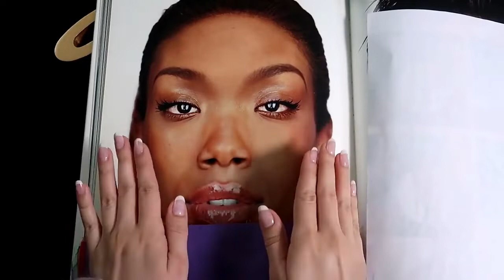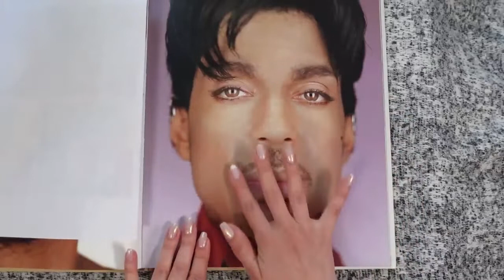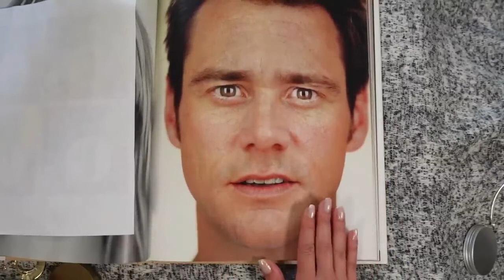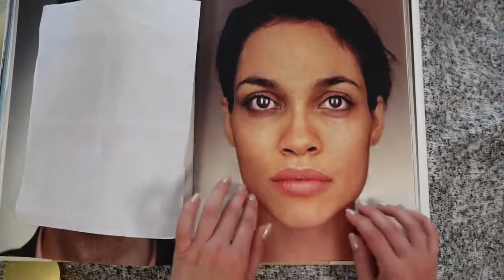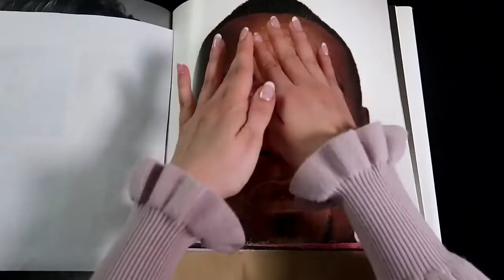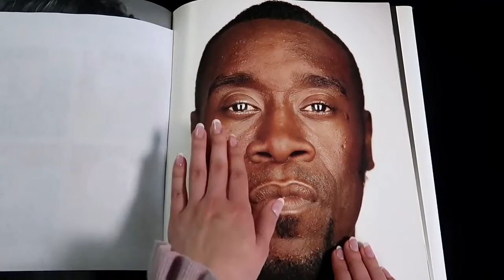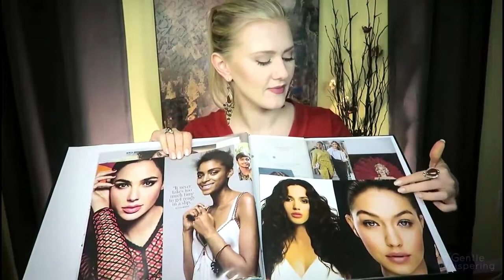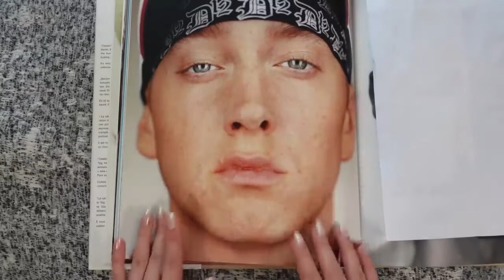GentleWhispering ASMR tracing & describing Celebrity faces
clips of Gentle Whispering ASMR tracing & describing Celebrity faces from her color analysis videos.

GentleWhisperingASMR - Face Tracing